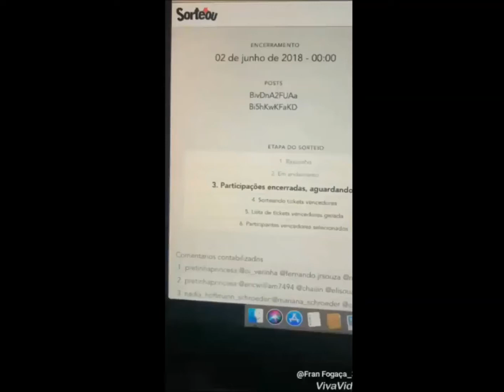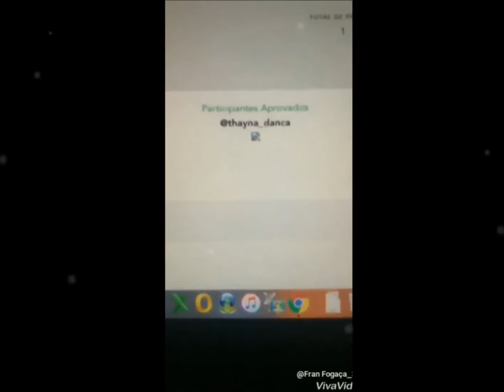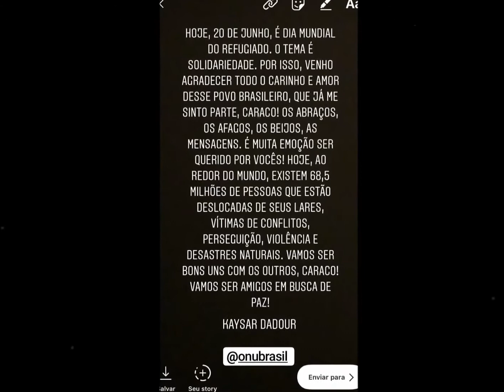Kaysar e o carinho dos fãs em Recife | Kaysar ganha muita "goiababa" | Jantar de Kaysar com os fãs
Link para os anjos que puderem colaborar com o nosso Kaysar Dadour a realizar o seu maior sonho: Conseguir tirar os pais da Síria e trazê-los para o Brasil juntamente com a sua irmã Celine.
Gratidão a Cibele e ao Franklin ( amigos de Kaysar) que criaram a vaquinha virtual para o nosso cristal. Vai dar tudo certo. Deus abençoe a todos e vamos que vamos. Qualquer doação é muito bem vinda, não importa o valor, de pouco em pouco chegaremos lá, o importante é ser feita de coração.

E para os anjos que preferem ajudar o nosso Kaysar através de conta poupança:

Agência 1524
Operação 013
Conta Poupança 21973-1
Titular KAYSAR DADOUR (sempre confira)

Muito obrigado pela sua atenção. Deus abençoe a todos vocês.

"Tudo posso naquele que me conforta. Filipenses 4:13"